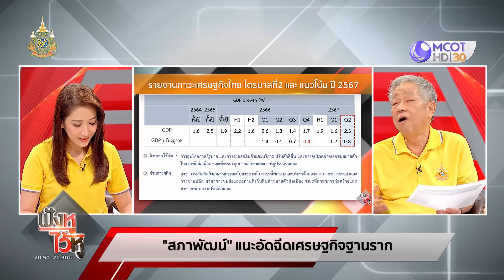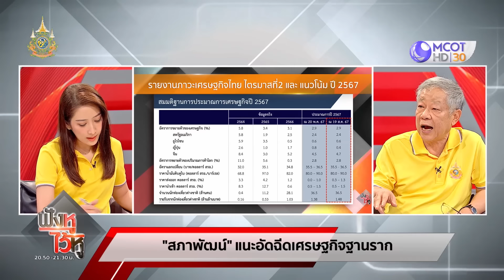(คลิปเต็ม) เริ่มนับหนึ่ง! ครม. ‘แพทองธาร’ (19 ส.ค. 67) | ฟังหูไว้หู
ฟังหูไว้หู | 19 ส.ค. 67 On Air
00:00 'อ.วีระ' แนะ! การดูข้อมูลข่าวสารบ้านเมือง
03:04 เริ่มนับหนึ่ง! ครม. ‘แพทองธาร’
13:37 'ดัชนีหุ้นไทย' บวกเพิ่ม! 20.38 จุด
15:45 'อ.วีระ' แนะ! การวางตัวของคนสนิท 'นายกฯ แพทองธาร'
18:06 ศาลนัดสืบพยานคดี 112 ของ 'ทักษิณ' ก.ค. 68
21:25 'สภาพัฒน์' แนะ! อัดฉีดเศรษฐกิจฐานราก
28:36 'ดิจิทัลวอลเล็ต' เดินต่อ! แต่อาจจะปรับรูปแบบ